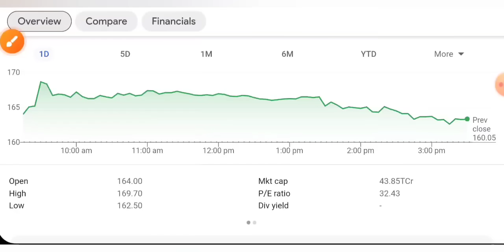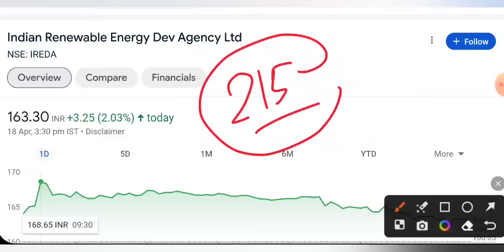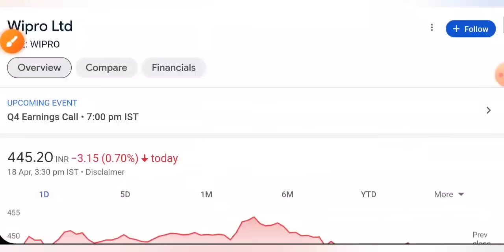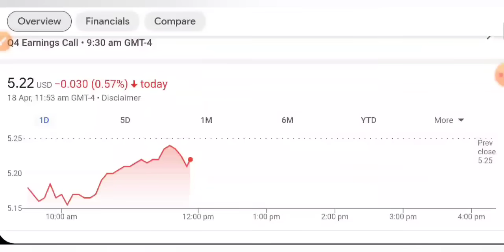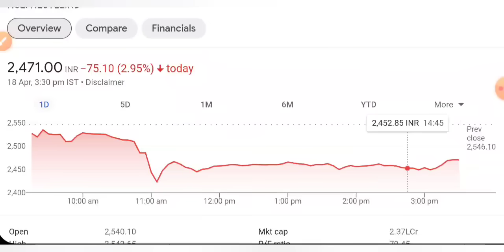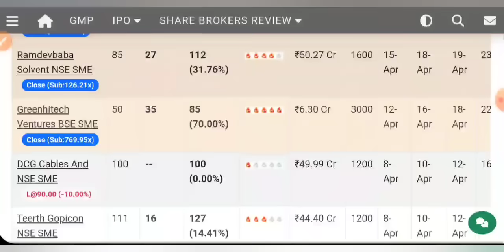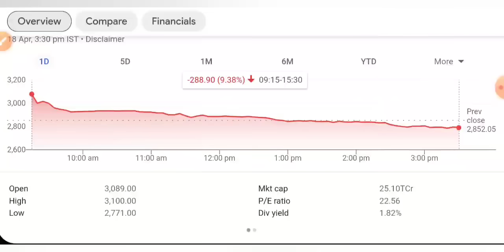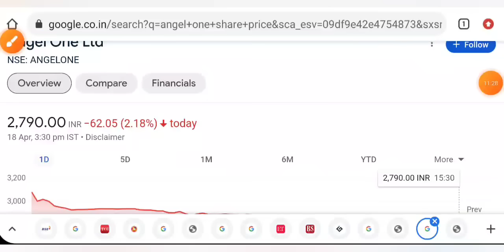IREDA SHARE LATEST NEWS 😇 WIPRO SHARE NEWS TODAY • TATA MOTORS • ANGEL ONE • STOCK MARKET INDIA